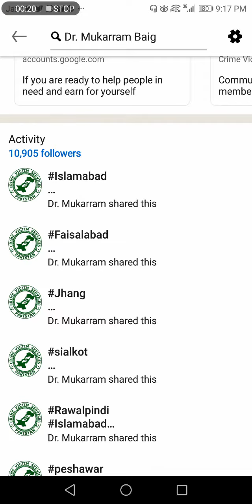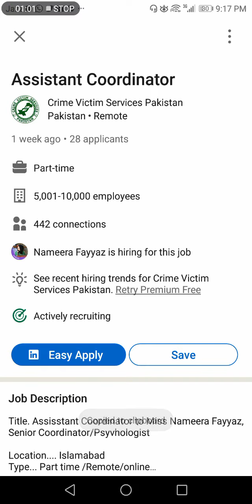How to share someone's Post from LinkedIn through different options